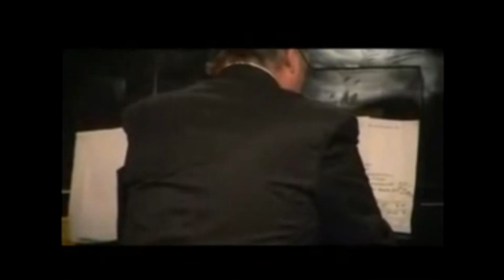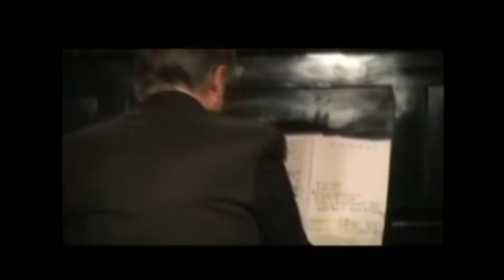QUE DIOS NOS COMPRENDA